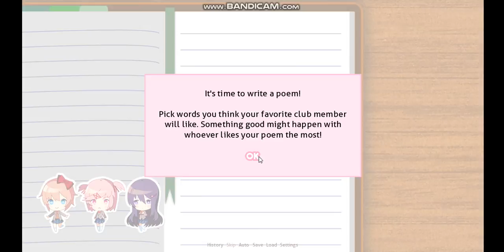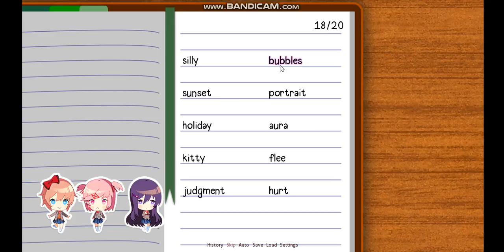.:~Doki Doki literature club~:. (Part Two) New Friends